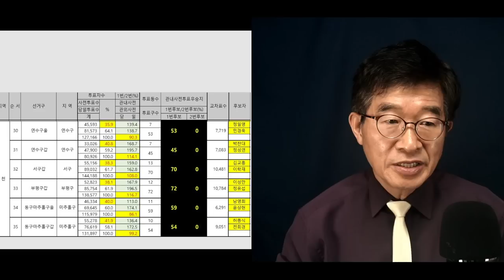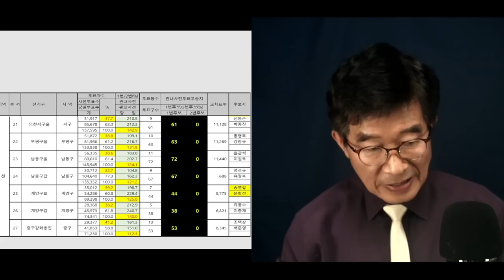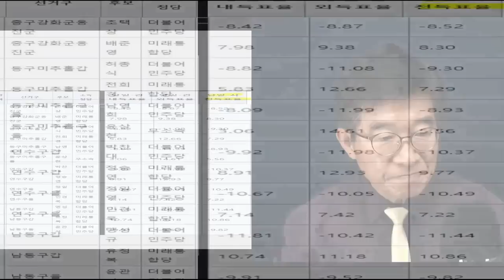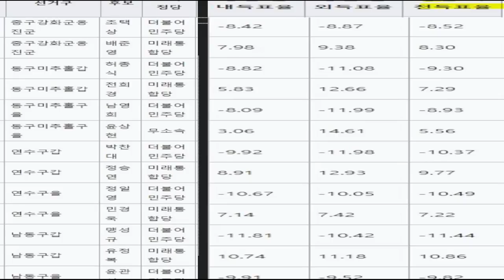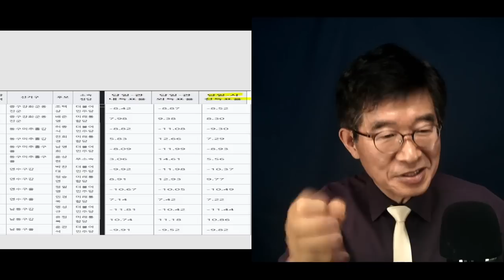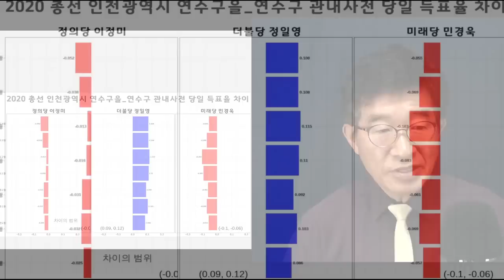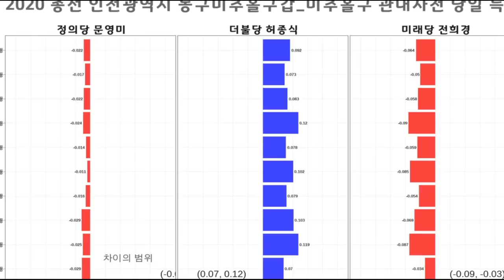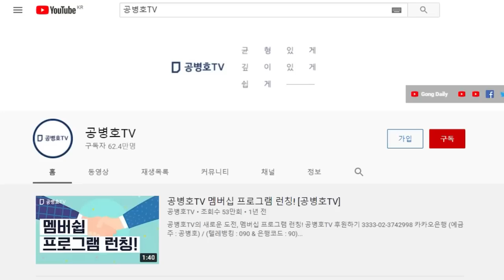"어째 단 한마디도 없을까" / 참 대단한 일이고, 참 부끄러운 일, 참 위험한 일 / 침묵이 대법관들에게 용기를 주지 않을까, "뭉개도 되구나" [공병호TV]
Bitcoin : 3MTW849AkP2ftLeSK2teZHMmzLu7Z83s9U